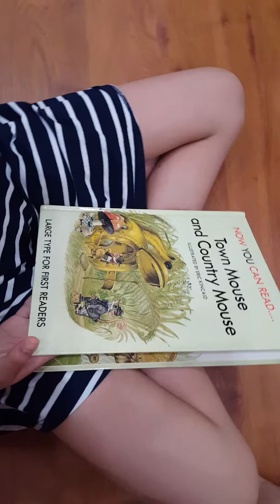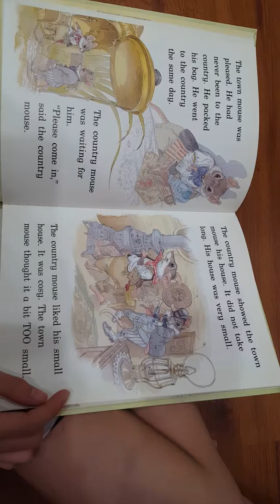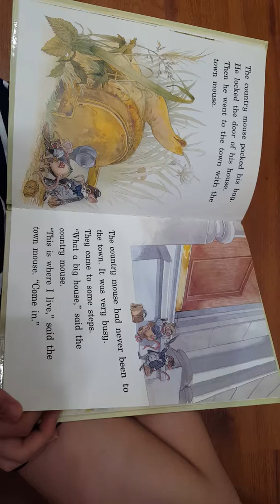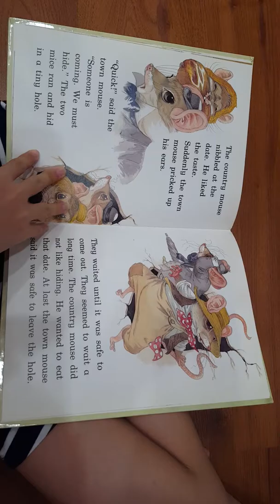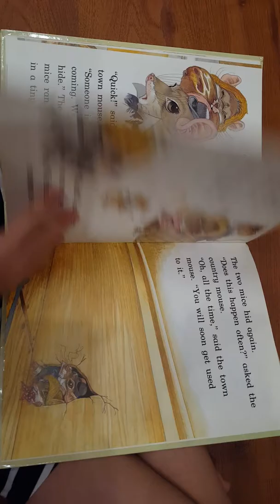Town mouse anh Country mouse